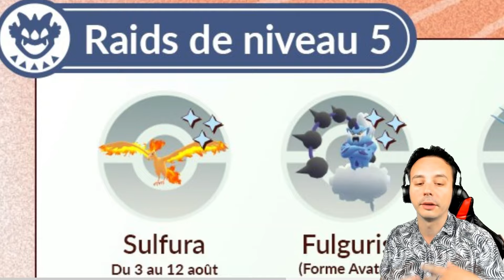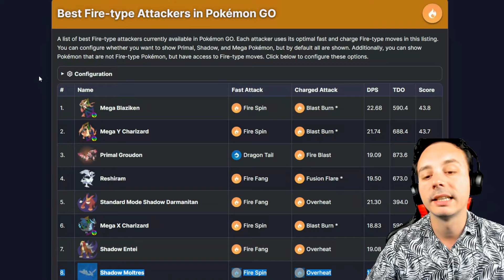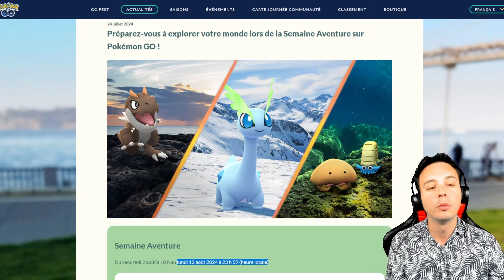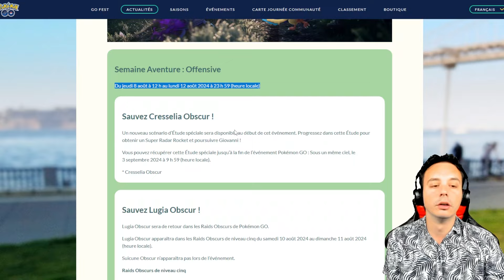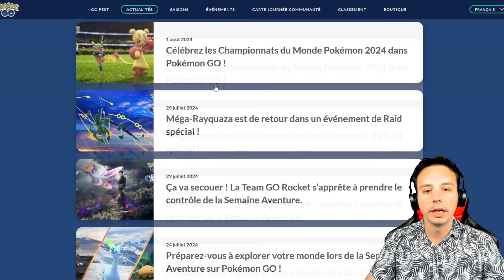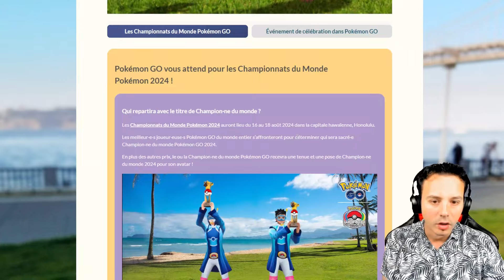NOUVEAUX POKÉMON OBSCURS dans Pokémon Go !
Entre l'heure vedette, l'heure de raid et les prochains évènements de Pokémon Go, voyons ce qui va se passer cette semaine dans le jeu !

📜 SOURCES :
- Sites stratégiques Pokémon Go :

- Musique de fond : LoFi Pokémon radio ❄️ – Nostalgic music to chill/study to [Live 24/7]